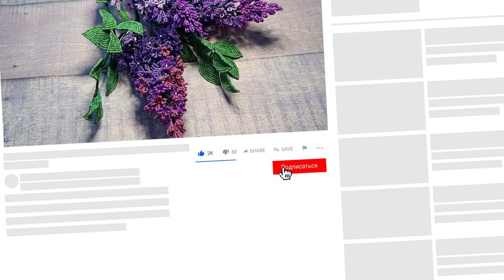СИРЕНЬ из БИСЕРА своими руками - мастер-класс. Урок 3/3 - Сборка композиции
Введите этот купон при оформлении заказа.

Желаем приятного творчества!
Автор: Наталья Мазаян